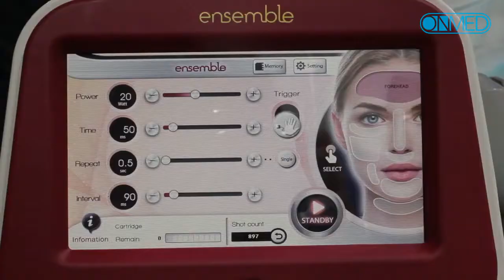Ensemble - Microneedle RF (Acne, Pore, Wrinkle, Non-surgical ) BISON MEDICAL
Ensemble - Microneedle RF

An ensemble is an Microneedle RF device combining two methods of Micro needling technology and Radio frequency.

A specially maked microneedle is inserted into the dermal layer to transmit radio frequency energy of bipolar type. The heat from this energy causes the coagulation mechanism and the collagen is regenerated in the dermis layer, which is effective in improving skin elasticity, wrinkles and acne.

It is possible to make various choices by using three needle which is composed of insulated and non-insulated, opaque tip can relieve patient’s anxiety during the procedure. Also, the maximum depth can be up to 4.5mm, so energy can be transferred to the deep part, and name errors can be prevented with electronic charts.

Indication
- Skin Resurfacing
(Scar, Acne scar , Pore, Nose pore Tightening, Non-surgical Lifting)
- Skin rejuvenation
(Tightening, Non-surgical Lifting)
- Wrinkle Improvement
(Forehead/Cheek/Jaw wrinkle, Creases around the eyes)